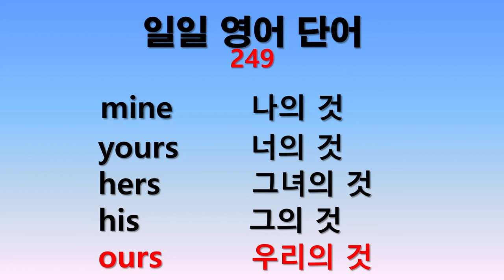일일 영어단어 249